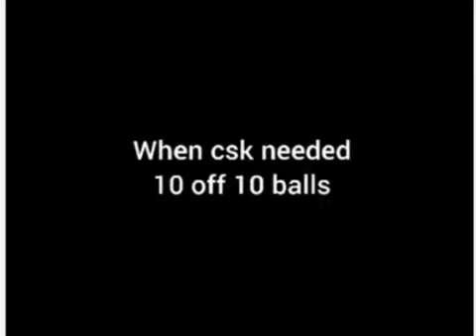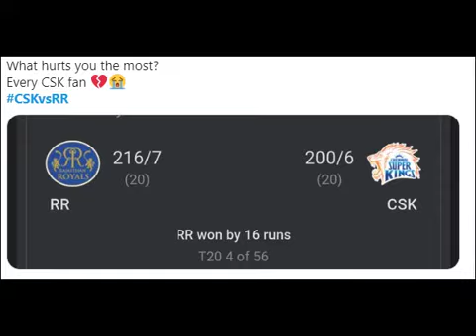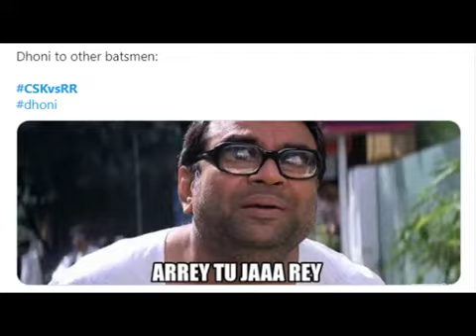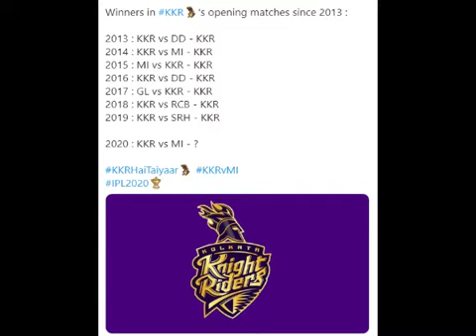IPL 2020 FUN, CSK VS RR, MI VS KKR, RCB VS CSK ipl trolls, ipl meme, chennai super kings vs rajastha